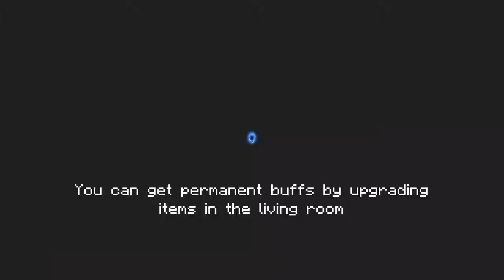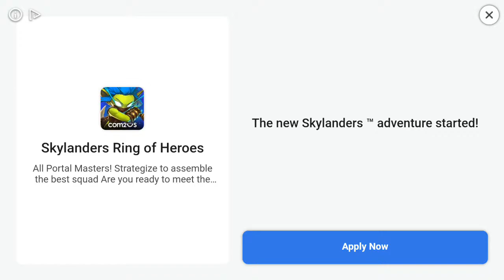Soul Knight Ep.69 | Youtube 2018 Rewind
Soul Knight is a dungeo crawler simular to Wizard of Legend.With a lot of wepons and heros the game delivers a lot of fun.I hope one day that I beat one day